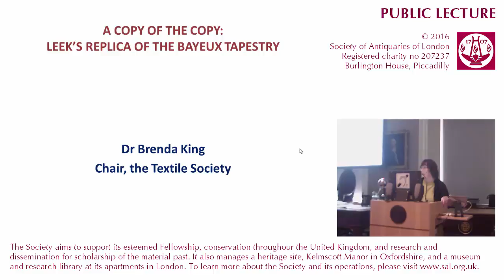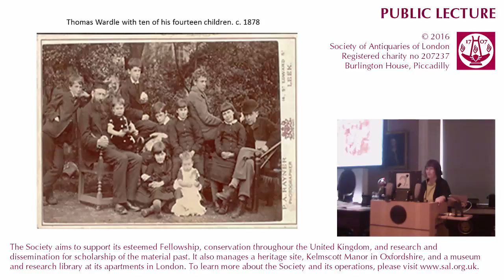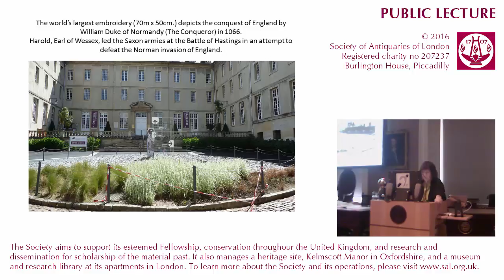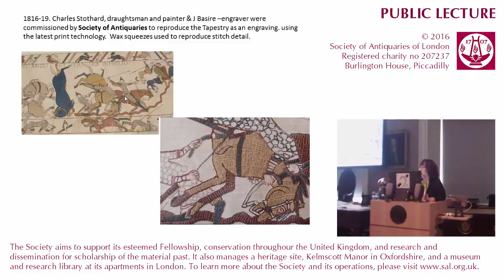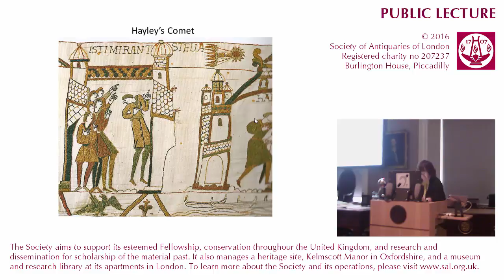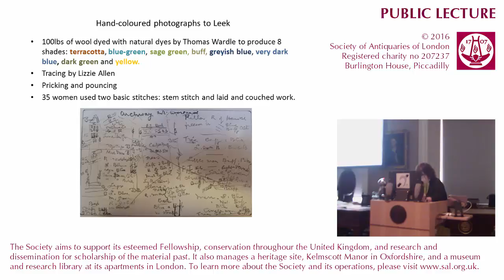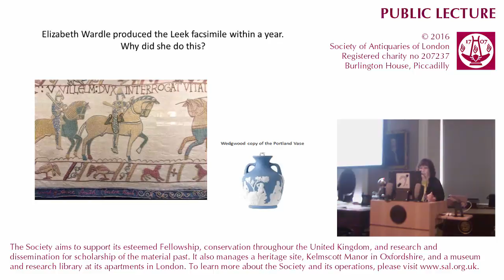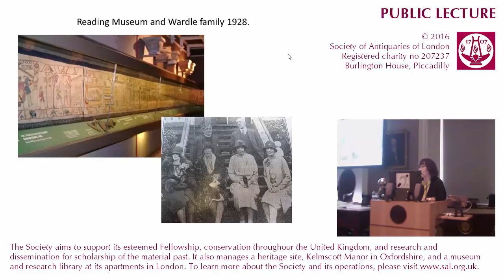20 September 2016: SAL Public Lecture (Dr Brenda King)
20 September 2016. Public Lecture. 'A Copy of a Copy: Leek's Replica of the Bayeux Tapestry', by Dr Brenda King (Chair of the Textile Society).